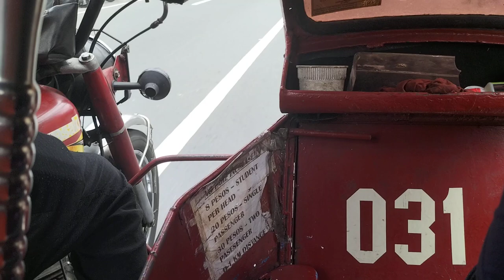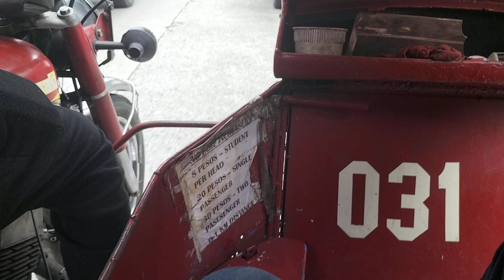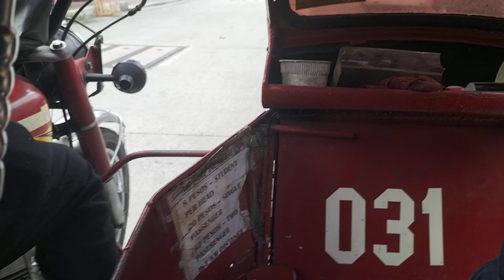[GP-4 Toda] #031 - 1982 Kawasaki HD3 125